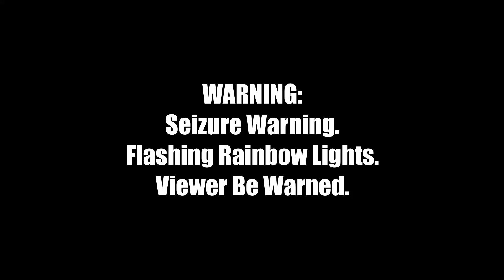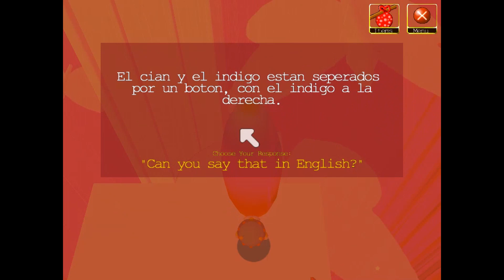Pfad des Feuers, Teil 4 [1/2] (Cookie) - Wonderland Adventures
"Domäneetikettierungsüberwachungsaufgabenübertragungsgesetzt bzw. DEUEAUEG und Freunde" (ja, das ist der name) ist eine auffällige (buchstäblich) Ergänzung zu der Story-getriebenen benutzerdefinierten Puzzle-Zusammenarbeit zwischen Cookie und Samuel, die in Wonderland Adventures erstellt wurde. Ich hoffe dir gefällt es!

Hope you enjoy this custom level and tennis (collab) between Cookie and Sammy_P in the retro puzzle game Wonderland Adventures. :)

"Domaeneetikettierungsueberwachungsaufgabenuebertragungsgesetz bzw. DEUEAUEG und Freunde" (sí, ese es el nombre) es una adición sorprendente (literalmente) a la colaboración de rompecabezas personalizada basada en la historia entre Cookie y Samuel creada en Wonderland Adventures. ¡Espero que te guste!